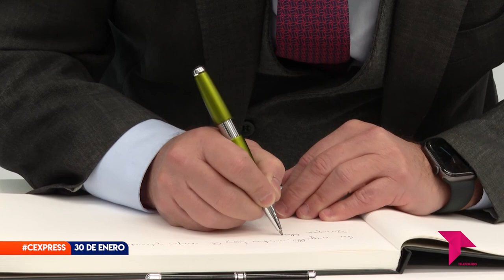CONECTAMOS EXPRESS LUNES 30 DE ENERO 2023